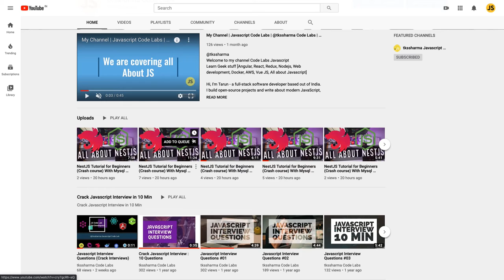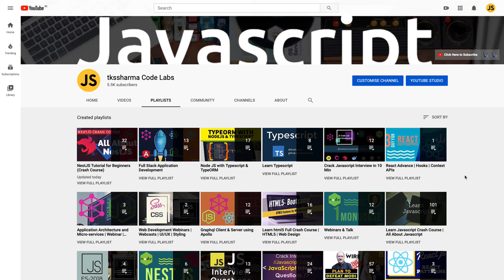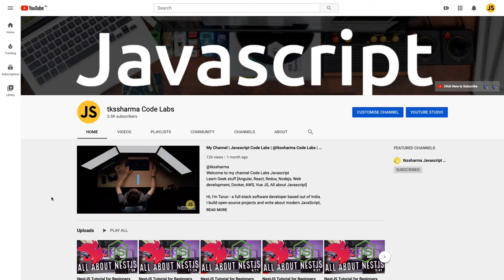Javascript Training and Courses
Github - Nest JS API development

Web Development Bootcamp